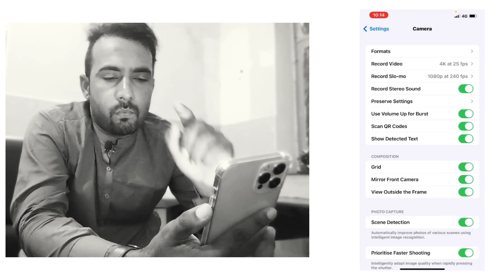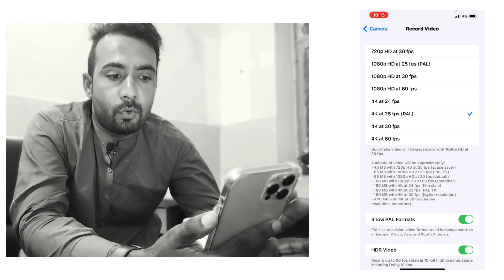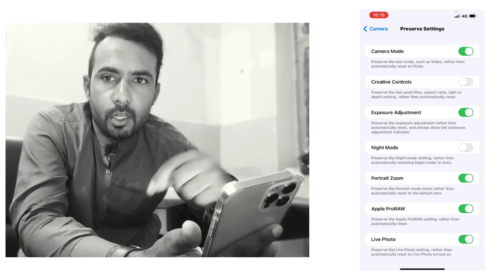Best iPhone Camera Settings | iPhone Camera Tips 2022 | iPhone 13 Pro Max